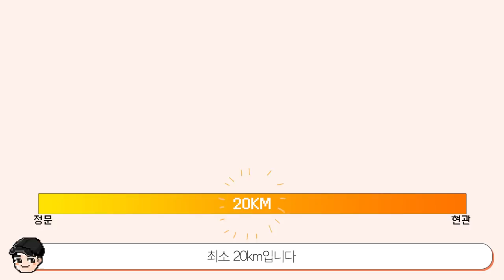[빠퀴] 짱구 수지의 소름 돋는 비밀 TOP5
자꾸 성격이랑 외모 너프 먹는
요즘 보면 여자 짱구 이죠..
과거 비주얼과 분량으로 돌아오면 좋겠네요